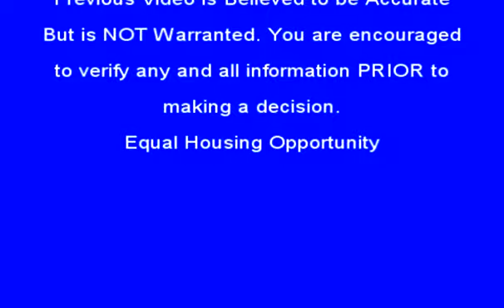Mary Ann Bishop Presents This Wonderful Marietta, GA Home in Narrated Video!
Enjoy a little taste of Southern Living with this wonderful home that has it ALL with a great location and TOP RATED schools. This home offers many distinctive features. It sits on one of Edgemeres most private and larger lots. Large valted family room and wonderful open kitchen makes this home a dream to entertain in. Must SEE master suite, Bathroom, and Extra Large Closet. New paint makes this a ready to move in home. Full Finished basement includes Media Room, Bar Area, Bedroom, and Full Bath. Enjoy the SOUTHERN temperatures outdoors in a custom gazebo and stone patio. Cul-De-Sac lot with great curb appeal.